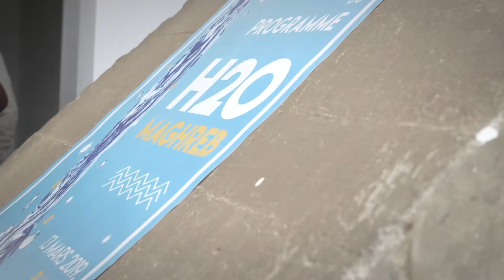World Water Day - H2O Maghreb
اليوم هو اليوم العالمي للماء! في 13 مارس 2019 ، التقى ممثلو الحكومتين المغربية والأمريكية والأمم المتحدة مع شركاء محليين لإطلاق شراكة التنمية بين القطاعين العام والخاص H2o Maghreb. يوفرهذا النشاط للمكتب الوطني للكهرباء والمياه أحدث المعدات ومنهج أكواترونكس من خلال التدريب الفني واستخدام أدوات الواقع الافتراضي (VR) . شاهد هذا الفيديو لمعرفة المزيد حول كيفية عمل الحكومتين الأمريكية والمغربية مع القطاع الخاص والشركاء الدوليين لزيادة مهارات التوظيف للشباب المغاربة من خلال تزويدهم بمركز المعرفة والتدريب في مجال المياه!

Today is World Water Day! On March 13, 2019, leaders from the Moroccan and American governments as well as the United Nations met with local partners to launch the “H2o Maghreb” training hub, a public-private development partnership. H2O Maghreb brings state-of-the-art equipment and an Aquatronics curriculum, delivered through technical training and virtual reality (VR) technology, to the National Office for Electricity and Water. Watch this video to learn more about how the U.S. and Moroccan governments are working with the private sector and international partners to increase the employability of young Moroccans by providing them with advanced water and waste water management practices!